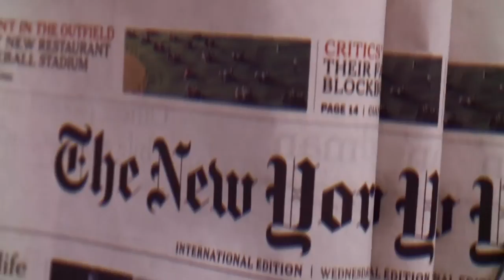BBC | Thailand protests- Riot police fire water cannon as protesters defy rally ban.